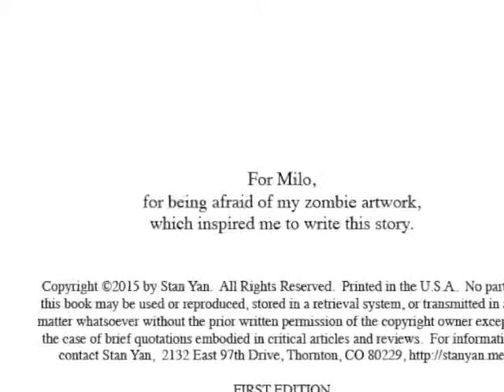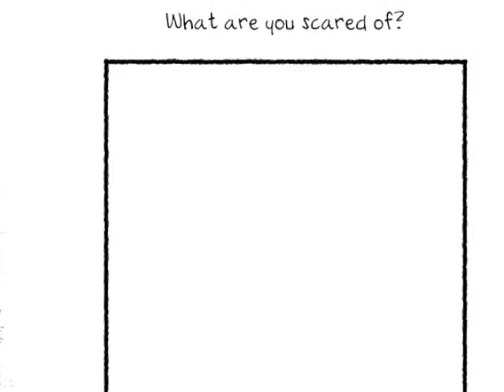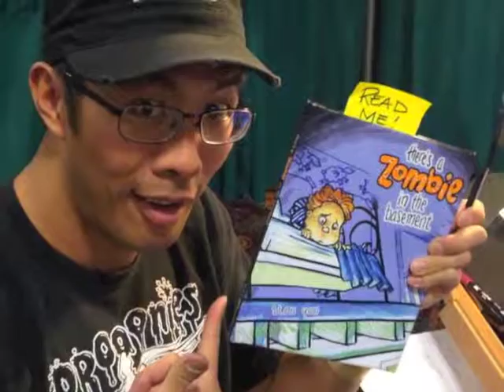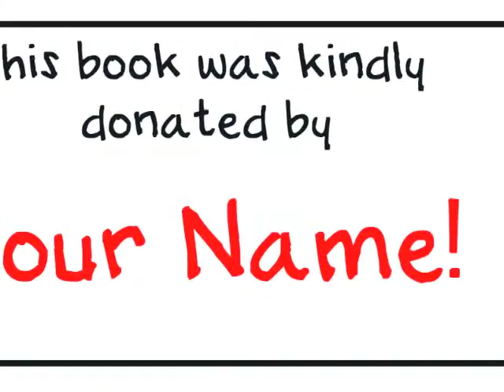There's a Zombie in the Basement campaign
At long last, the charming, rhyming picture book inspired by author/illustrator, Stan Yan's son's fear of his zombie caricature artwork is becoming a reality. This campaign is live from 10/30/15 - 11/30/15